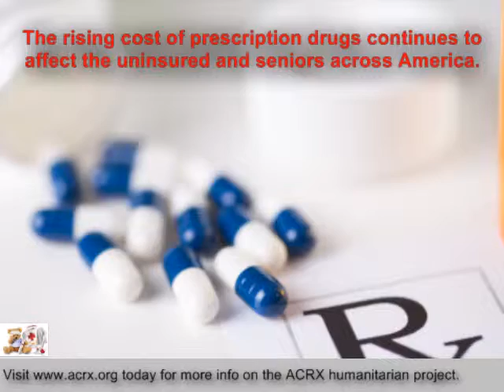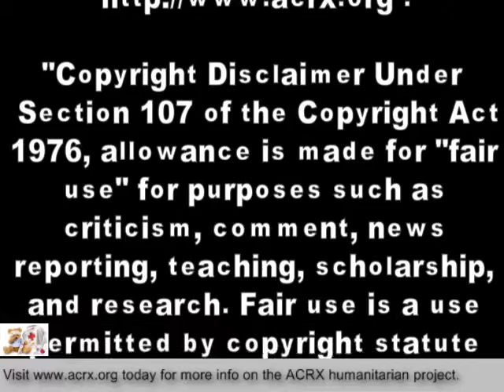Pharmacy Discount Network Donate Rx Help To Central Shenandoah Health Dept By Charles Myrick